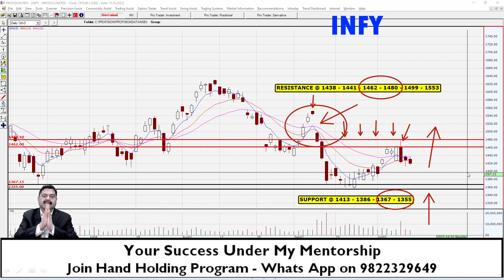INFOSYS - EARNINGS | INTERIM DIVIDEND | BUY BACK | YOUR STRATEGY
In this video I discuss the chart of INFOSYS. Company has announced quarterly earnings, dividend of 16.50 and buy back @ 1850. Now what should your strategy be for this stock? Watch the whole video to understand in detail.

Regards,
Mandar Jamsandekar